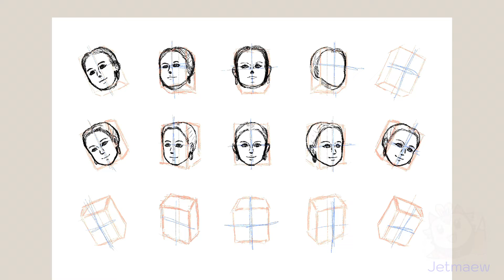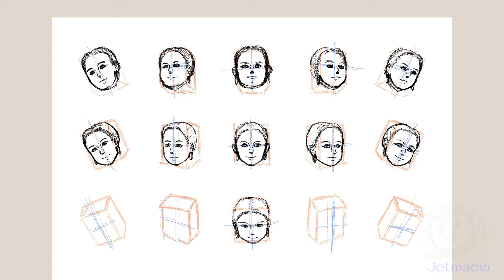[SpeedPaint] ฝึกวาดหัวด้านหน้าผู้หญิงหลายมุมมอง | Art Study《CC》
คลิปนี้แสดงขั้นตอนการวาดและเทคนิคแบบเร็วของภาพนี้ค่า
This clip shows the quick drawing process and technique of this picture.

ฝึกวาดจับลักษณะบุคคลผู้หญิง(คุณSelena Gomez)และหัวในมุมมองต่าง ๆ ค่ะ
Practice drawing to capture the characteristics of a woman person(Selena Gomez and the head from different perspectives.

แสดงความคิดเห็นใต้คลิปได้เลยนะค้า
ขอบคุณที่รับชมค่ะ กดไลค์ กดแชร์ กดติดตามไว้ได้นะคะ จะได้เจอกันใหม่ค่า! ^W^
📌* Recommend(แนะนำ)
รายละเอียดช่อง(Channel Description)และช่องทางติดตามเพิ่มเติม(Other my fanpage)